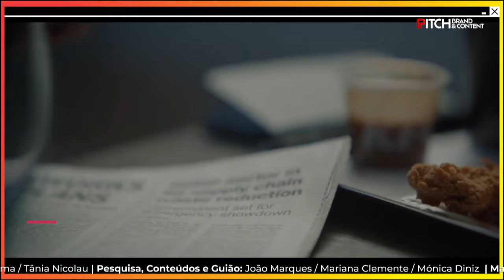99% Inspiração com Sérgio Gomes | PITCH Brand and Content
Sérgio Gomes, diretor criativo d'o escritório, apresenta a campanha "Finger Lickin' Good", da Mother de Londres para a KFC . Assiste à rubrica "99% Inspiração" todos os sábados, no programa PITCH Brand&Content, da CNN Portugal.